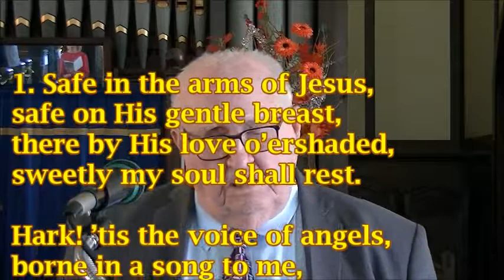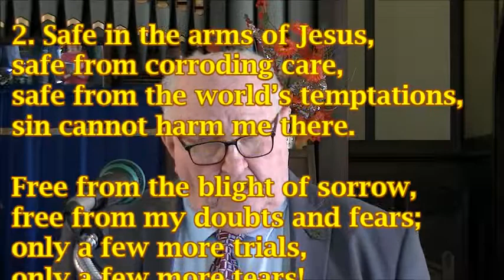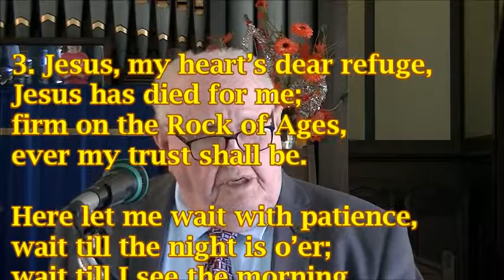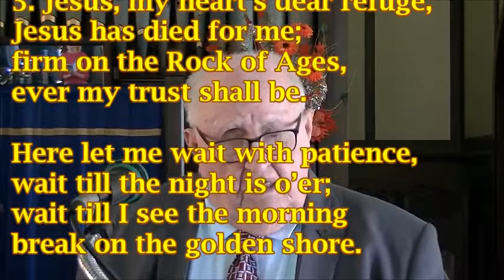Safe in the Arms of Jesus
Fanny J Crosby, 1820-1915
Tune: SAFE IN THE ARMS OF JESUS,
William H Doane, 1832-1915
St John's Presbyterian Church, Annerley, Australia,
Preacher Pastor John Tucker
Organist, Alan Clarke
Allen CF-15 Digital Organ